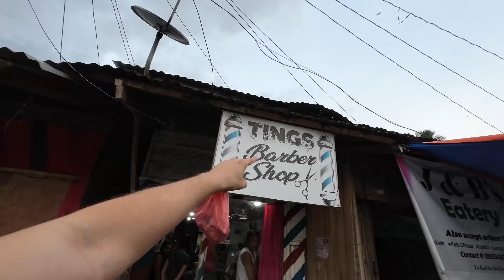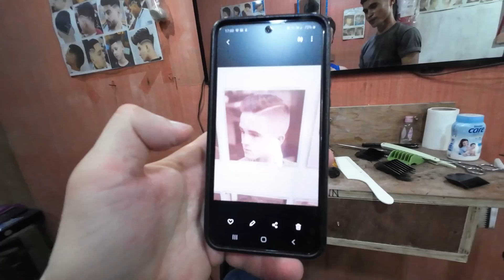1st Time In Philippines Mindanao Province 🇵🇭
Mindanao, Philippines Least Visited Island

I came to Mindanao in southern Philippines. Out of all the islands in the Philippines, this one is the least visited by tourists. Until recently, many governments even warned their people to travel there. Some areas of Mindanao are still not advised to visit. Luckily I was invited by to join a local family for a week. I am always happy to experience the local life off the beaten paths. Big thanks to Crishel and her family for being so hospitable! Check out her channel too @filipinalife